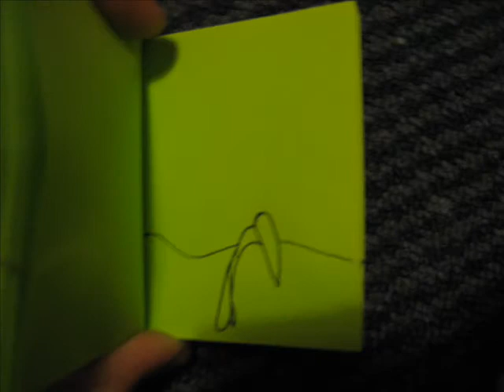SEEDER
It's a seed
That grows into a flower
Music is the beginning of Hendrix's all along the watchtower